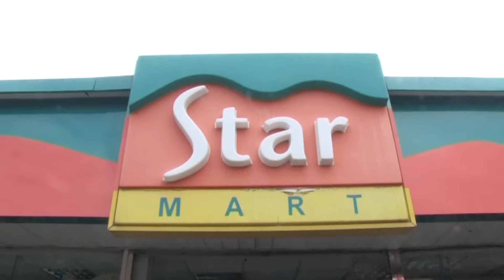DAP NEWS|Khmer news|14 07 2016|CNRPចង់ជួបCPPបញ្ចប់បញ្ហានយោបាយ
CNRPចង់ជួបCPPបញ្ចប់បញ្ហានយោបាយនិងការលាបពណ៌ករណីស្លាប់លោកកែម ឡី តែអ្នកនាំពាក្យCPPបញ្ជាក់ថា នឹងគ្មានជំនួប
គណបក្សសង្គ្រោះជាតិ (CNRP) បានបង្ហាញពីគោលជំហរសារជាថ្មី ចង់ជួបជាមួយគណបក្សប្រជាជនកម្ពុជា(CPP)  ដើម្បីពិភាក្សាគ្នាធ្វើយ៉ាងណាបញ្ចប់ស្ថានការណ៍នយោបាយសព្វថ្ងៃ ជាពិសេសកុំឲ្យមានការលាបពណ៌ ឬបាចទឹកដាក់គ្នា ចំពោះករណីស្លាប់របស់លោក បណ្ឌិត កែម ឡីអ្នកវិភាគនយោបាយដ៏ល្បីនៅកម្ពុជា  ក្រោយពីឃាតកបាញ់សម្លាប់កាលពីថ្ងៃទី១០ ខែកក្កដា ឆ្នាំ២០១៦។
បើតាមប្រភពព័ត៌មានពីមន្រ្តីគណបក្សសង្រ្គោះជាតិបានបង្ហើបនៅព្រឹកថ្ងៃទី១៣ កក្កដា នេះថានឹងមានជំនួបរវាងគណបក្សប្រជាជនកម្ពុជា(CPP) និងគណបក្សសង្គ្រោះជាតិ(CNRP) នៅពាក់កណ្តាលខែសីហា ឆ្នាំ២០១៦ខាងមុខ។
ប៉ុន្តែអ្នកនំាពាក្យគណបក្សកាន់អំណាច លោក សុខ ឥសាន បានបញ្ជាក់អះអាងថា នឹងគ្មានការជួបគ្នានោះទេ បើទោះបីជាគណបក្សប្រឆំាងតែងតែលើកឡើងថា នឹងមានជំនួបនៅពេលខាងមុខក៏ដោយ ។  លោកថា ការដែលបក្សប្រឆំាងចេះតែថា មានជំនួបនោះ មកពីគណបក្សនេះ ចង់បានប្រជាប្រិយភាពពីប្រជាជនថា ខ្លួនមានបំណងដោះស្រាយបញ្ហា ផ្ទុយទៅវិញគណបក្សប្រឆំាងទេ ដែលកំពុងប្រើឧបាយកលនយោបាយខ្លួនចង់បានសន្តិភាព ស្ថេរភាព។